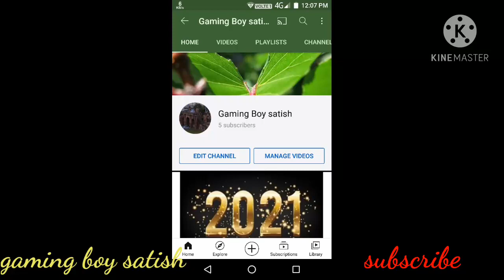चंद्रपूर दाताला पुलिया निर्मिती HOW IT MADECHANDRAPUR DATALA BRIDGE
चंद्रपूर दाताला पुलिया निर्मिती बाकी विडिओ पेक्षा वेगळं
बांधकामाची सर्व माहिती
जे बाकी कोणतंच विडिओ मध्ये नाही मिळणार